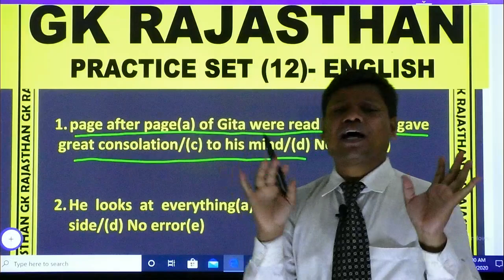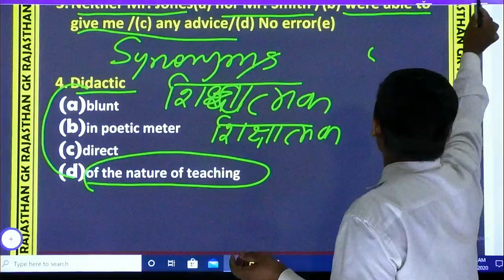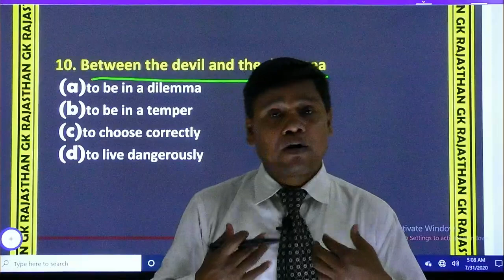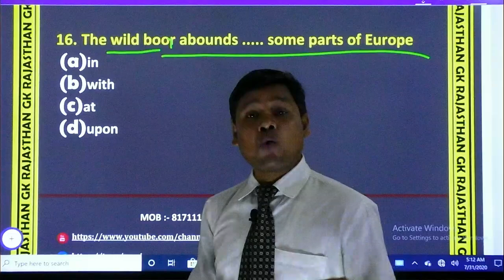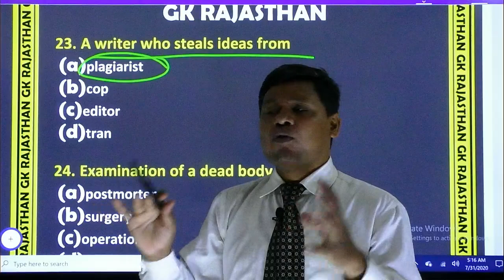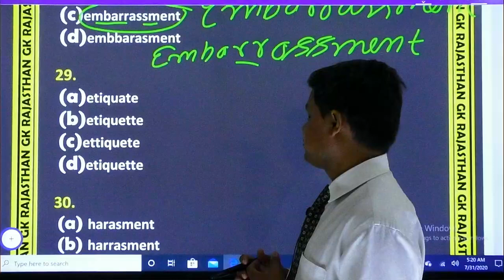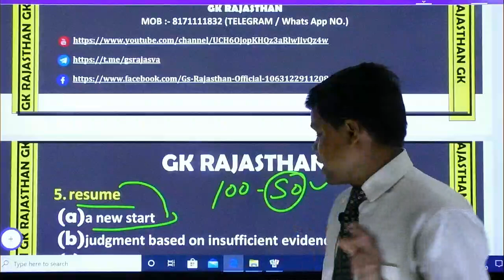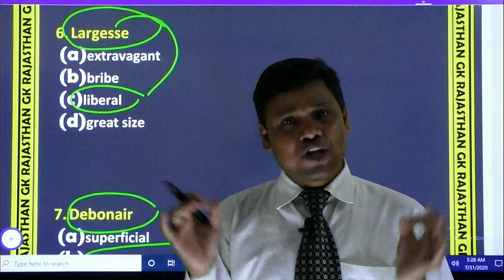🔴BSTC 2020 English/BSTC English Classes 2020/BSTC English Important Questions set 02/GK Rajasthan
🔴English grammar practice set 01 || BSTC/REET/SSC exam Special || GK Rajasthan
BSTC 2020 English/BSTC English Classes 2020/BSTC English Important Questions set 01
bstc syllabus, bstc syllabus 2020, bstc exam 2020, rajasthan patwar,
rajasthan PTET/BSTC most important question,
Rajasthan gk
Important gk
Rajasthan geography
Rajasthan history
BSTC 2019
PTET 2019
REET 2019
RTET 2019
EXAM REVIEW
PTET GK
BSTC GK
LDC
Ssc gk
CTET
2nd grade teacher
1st grade teacher
Rpsc gk
RAS pre
Patwar gk
General knowledge
Tricks
Tricks gk
Supervisor exam gk
Hindi
Hindi trick
Reasoning
English
Ptet hindi
Ptet reasoning
Ptet english
Bstc hindi
Bstc reasoning
Bstc english
India gk
Current gk
Psychology
Current affairs
2020
2020 gk
History
Rajasthan history
Political science
Art and culture
Geography
Rajasthan geography
India geography
Constable
Rajasthan Police SI
bstc 2020
ptet 2020
reet 2020
Bstc 2020
Bstc online class-2020
B S t c 2020
bstc exam 2020
bstc coaching
Bstc reasoning
बीएटीसी 2020
बीएसटीसी 2020 मॉडल पेपर
बीएसटीसी राजस्थान जीके
बीएसटीसी 2020 रिजनिंग
बीएसटीसी 2020 जीके पेपर
बीएसटीसी जीके राजस्थान
प्री बीएसटीसी 2020
Pre bstc 2020 gk
Pre bstc 2020
Patwar 2020
Patwari gk 2020
Patwar gk rajasthan 2020